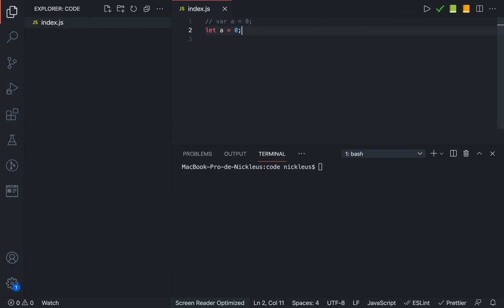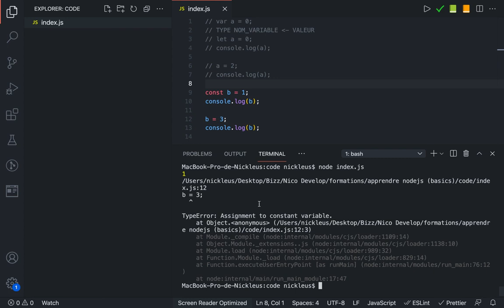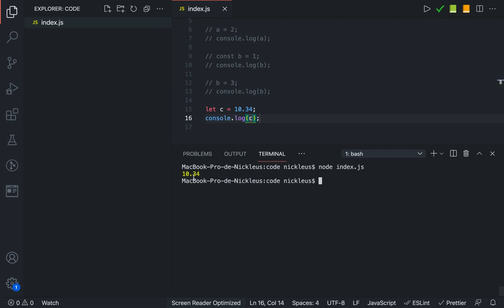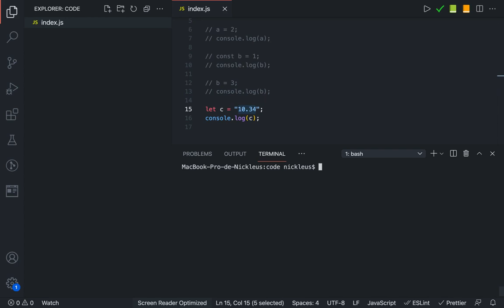NodeJS : Comment créer des variables en programmation Node JS